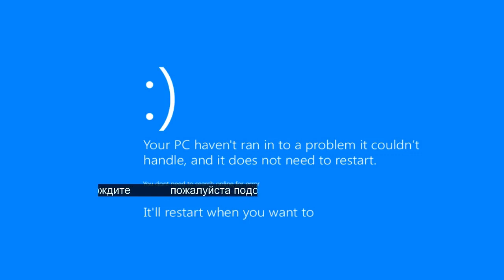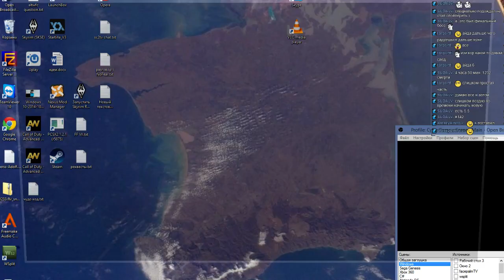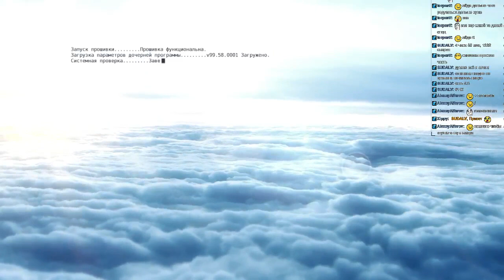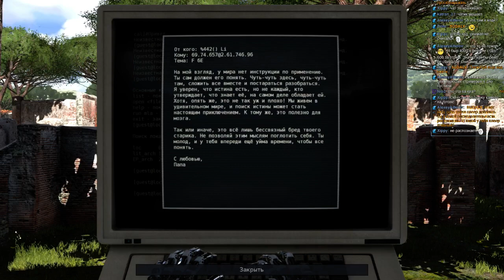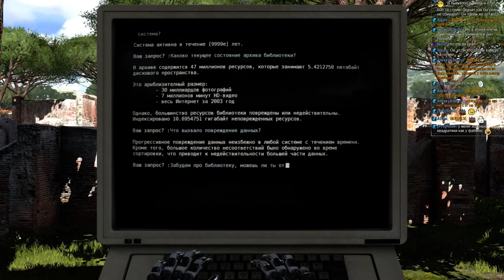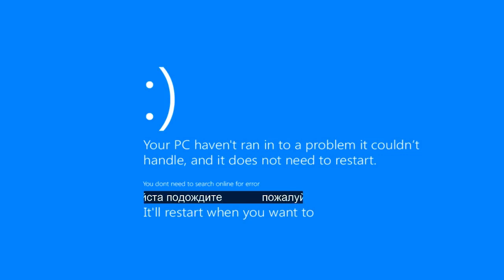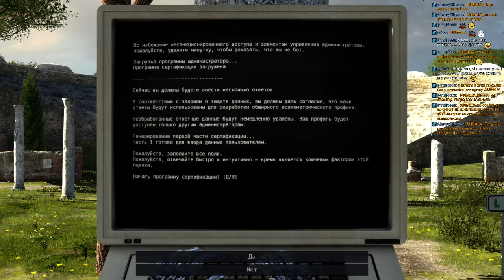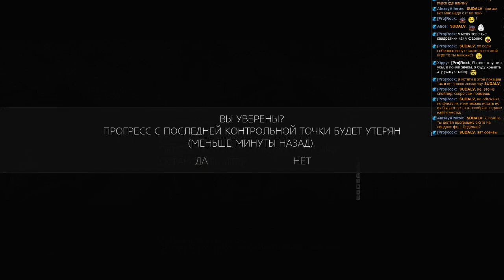#143 The Talos Principle часть 1